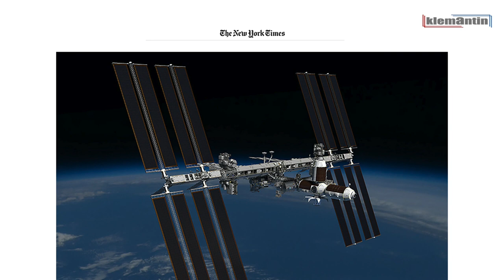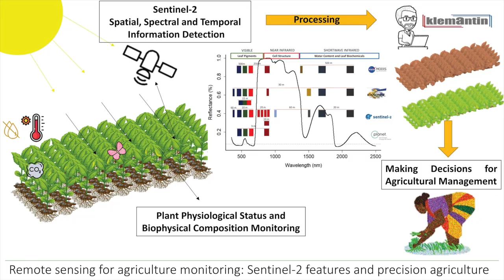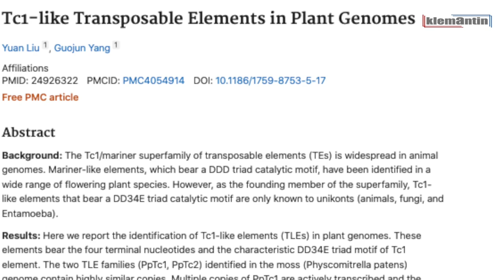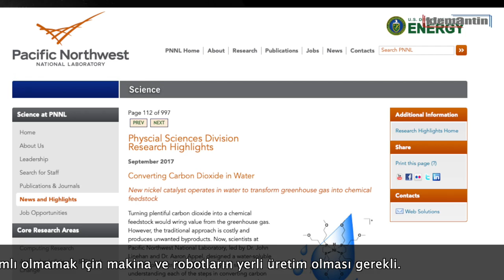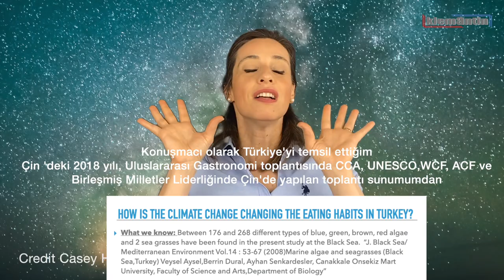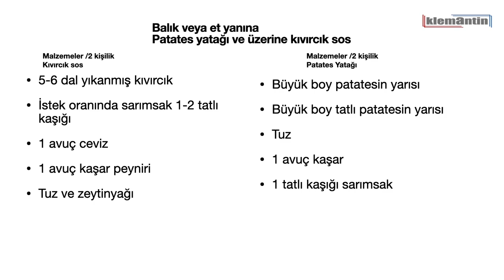Space: The Future of Agriculture, Uzay: Tarımın Geleceği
Space-X ve biz,bu olaydan biz nasıl etkileneceğiz?
Geleceğimiz ve soframız nasıl şekillenecek?
Space-X ile başlayan enteresan gelişmeler neler?
Dünya ticaretinde konu olacak ürün hangisi?
Uzay istasyonundaki tüm gelişmeler nasıl oluyorda bizleri bire bir etkiliyor?
İşte! bu videoda tüm soruların cevapları ve ilginç bulabileceğiniz konular güzel bir tarifle sizlere ulaşıyor. İyi seyirler!